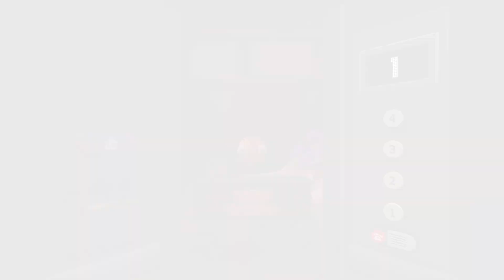Floor Plan 2 - Launch Trailer (Oculus Quest | Rift & Steam VR)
Put on your fanny pack and get in the elevator: Floor Plan 2 is now available on Oculus Quest, Rift, and Steam VR!

Floor Plan 2 is a comedy adventure inspired by escape rooms, packed with more puzzles than you can fit in an elevator.